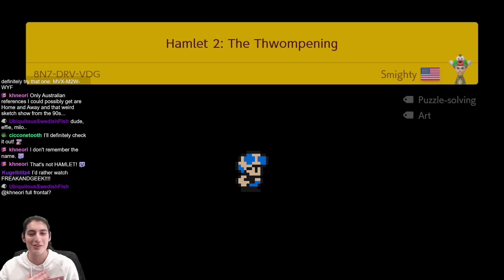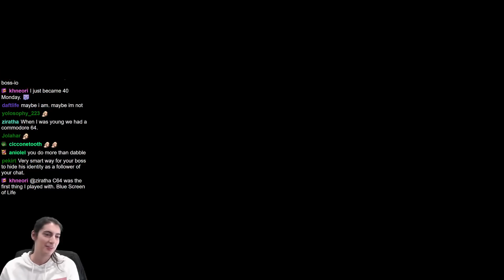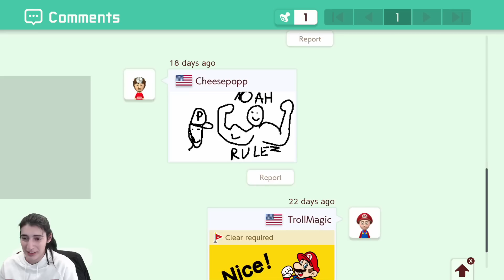Off Screen Thwomps?! Still F̶U̶N̶N̶Y̶... I Mean TROLLY! Super Mario Maker 2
Hamlet 2: The Thwompening by Smighty (JNN-V0J-6NF)